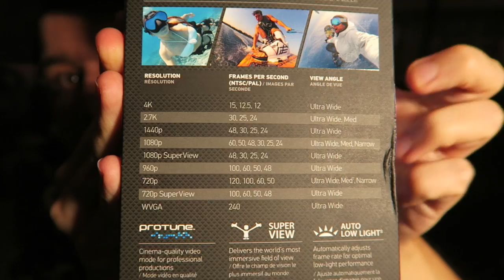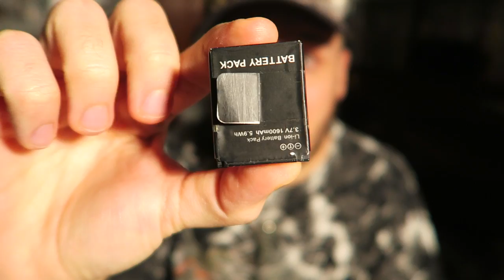¿QUÉ CÁMARA UTILIZO PARA LOS VÍDEOS?